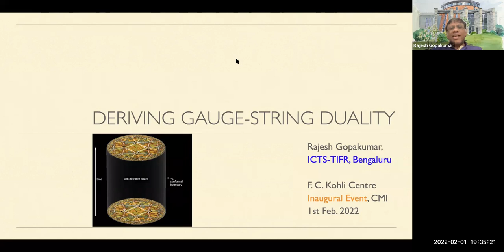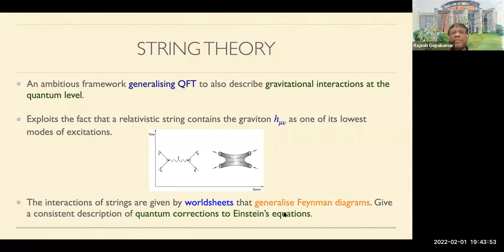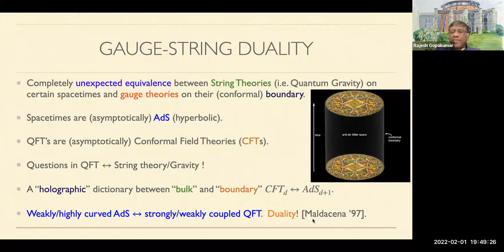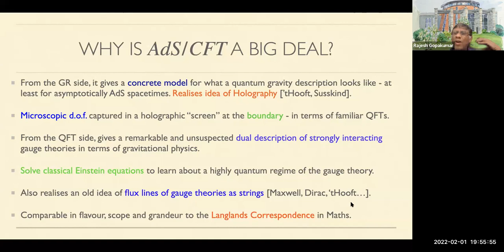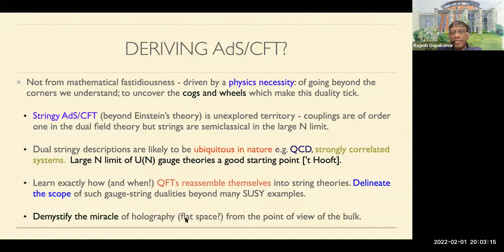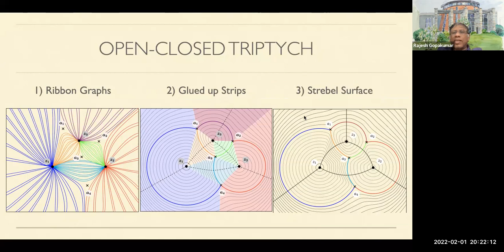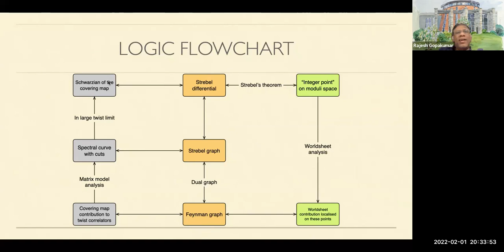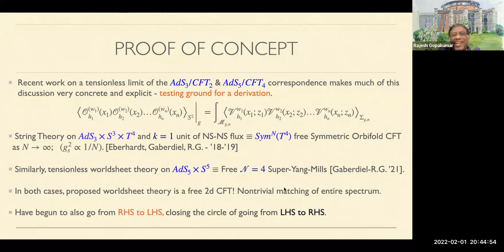Deriving Gauge-String Duality - Rajesh Gopakumar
Dr. F.C. Kohli Centre of Excellence
Perspectives in Mathematical Sciences
January 10–February 4, 2022
Tuesday, 1 February 2022, 19:30 IST
Abstract

Gauge (or Yang-Mills) theories are the building blocks of our current physical understanding of the universe. In parallel, string theory is a framework for a consistent quantum description of gravity. Gauge-String duality a.k.a. the AdS/CFT correspondence is a remarkable connection between these two very different classes of theories. This has, in fact, been one of the main engines driving progress in theoretical physics over the last two decades. I will begin by discussing why it is important to arrive at a first principles understanding of the underlying mechanism of this duality relating quantum field theories and string theories (or other theories of gravity). I will then proceed to discuss a very general approach which aims to relate large N QFTs and string theories, starting from free field theories. This corresponds to a tensionless limit of the dual string theory on AdS spacetime. Finally, I will discuss specific cases of this limit for AdS_3/CFT_2 and AdS_5/CFT_4, where one has begun to carry this program through to fruition, going from the string theory to the field theory and vice versa.

Rajesh Gopakumar did his undergraduate degree in Physics from IIT-Kanpur and went on to do his Ph.D. at Princeton University. After being a research associate at Harvard University he moved to Harish-Chandra Research Institute in 2001 as Associate Professor and then Professor. He was also a visiting long-term member at the Institute for Advanced Study, Princeton from 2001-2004. He is presently the Director of the International Centre for Theoretical Studies in Bangalore. He is the recipient of the ICTP Prize - in honour of G. C. Wick (2006), the S.S. Bhatnagar Award (2009), the Swarnajayanthi Fellowship (2006), the J. C. Bose Fellowship (2015), the G. D. Birla Prize (2013) and the TWAS Prize in the Physical Sciences (2013). He is also a Fellow of the Indian Academy of Sciences, the Indian National Science Academy and the National Academy of Sciences, India. He was elected fellow of the The World Academy of Sciences (TWAS) in 2015. He is a founding member (now alumnus) of the Global Young Academy (GYA).